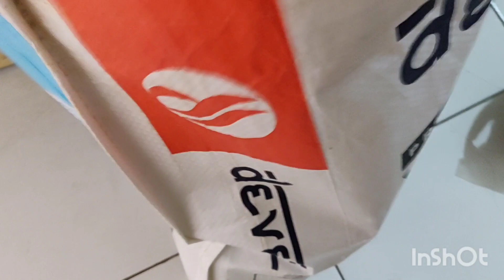Sunday special lunch#୨ kg ରୁ ୧ kg ku ପଳେଇ ଆସିଲାpuri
Sunday special lunch#tasty tasty ବରକୋଳି ଆଚାର